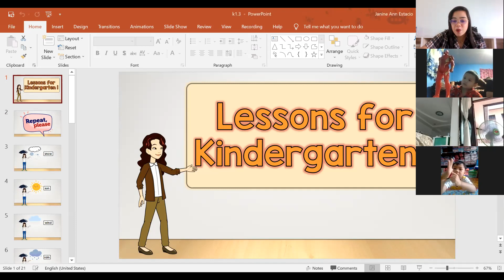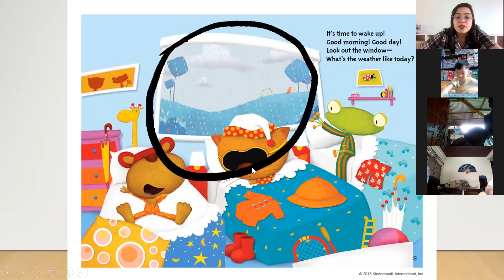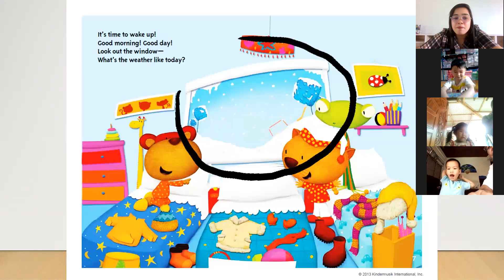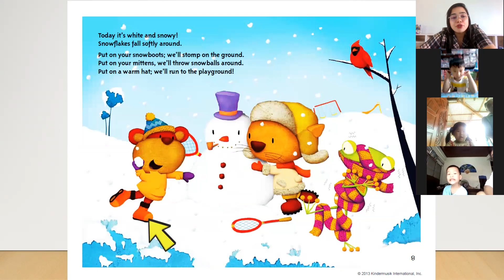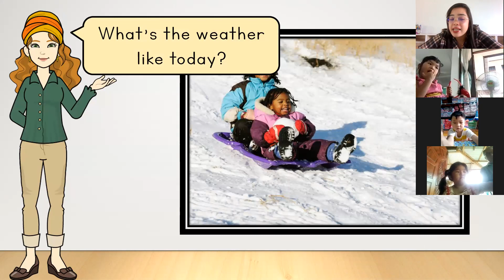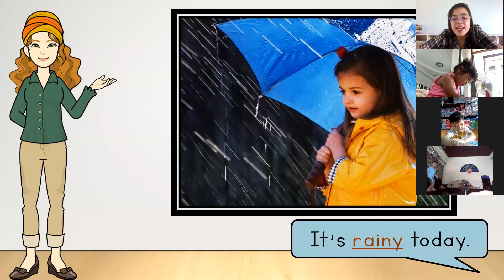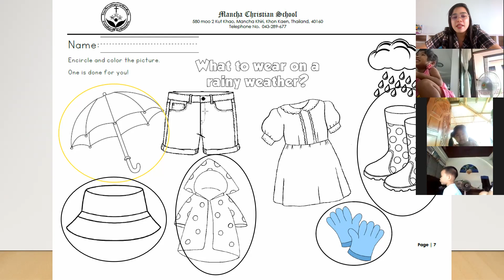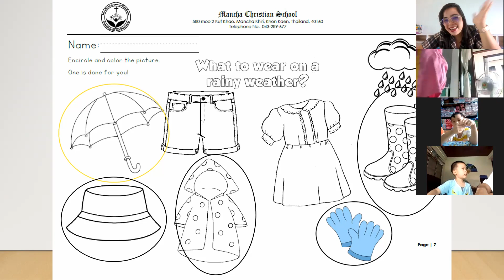Kindergarten 1_Temporary Classes 37